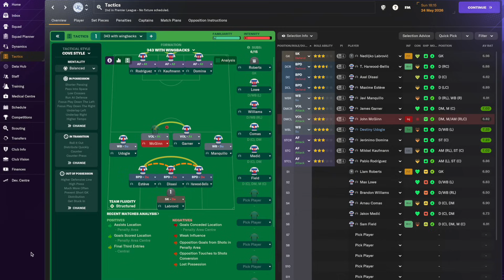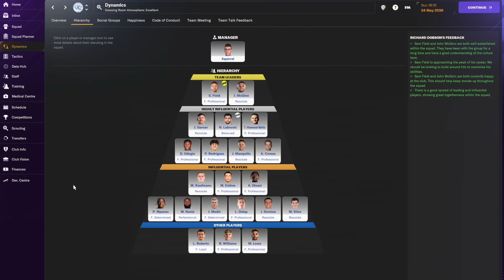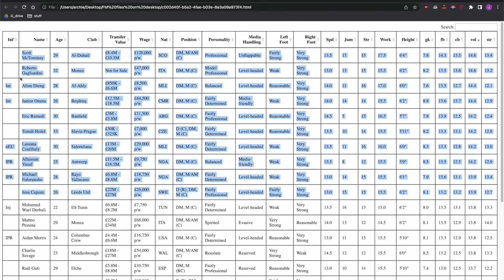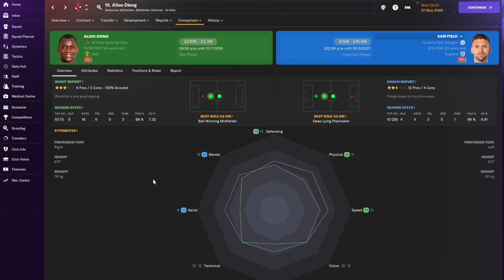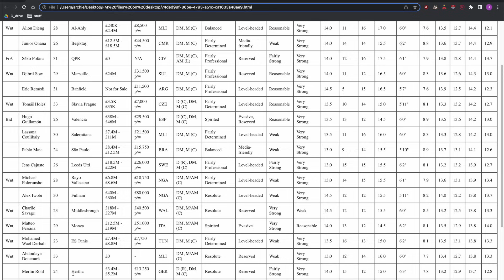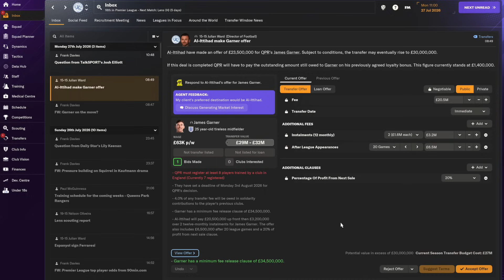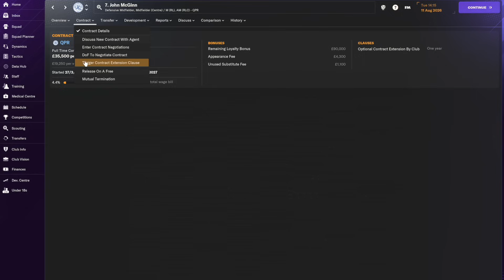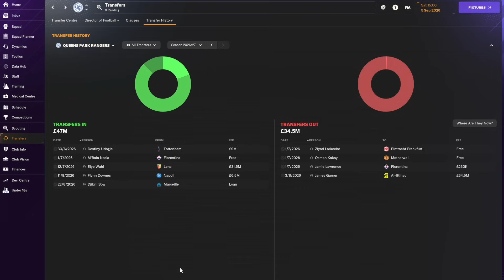Signing a defensive midfielder in FM24 using python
Link to zip including the python code and FM24 views, tactic and filters shown in this video

Best attributes by position in FM24 (which provides detail on the player scoring system used in this video)

Timestamps:
0:00 Introduction
0:43 Why we need a defensive midfielder
3:19 Shortlisting ‘clear profile fit’ midfielders and commencing negotiations
6:41 Further scouting in July
8:07 An unexpected bid
9:01 Negotiating the signings

FM24 squad building approach:
1. Fix the tactic first then recruit for the tactic
2. Squad grid - 2 per position
3. Sort out the finances
4. Player recruitment: Fill gaps, improve weak links (export attribute data from FM using filters then use python to rank and compare)